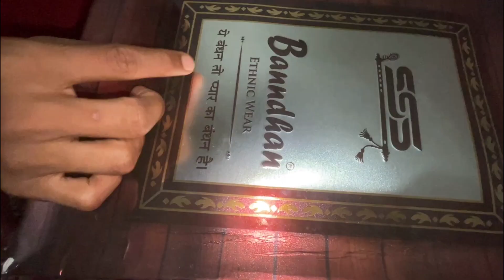MY BROTHER SENT ME A SURPRISE GIFT 🙈🎁❤️|VLOG-533